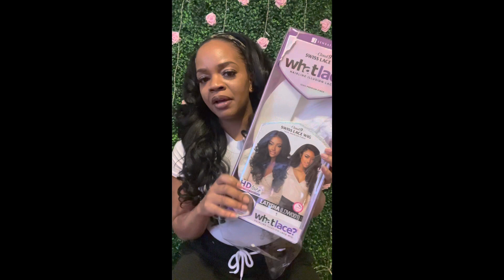Wig Review| Sensationnel Synthetic Cloud LATISHA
Hey loves I’m doing a review for this wig

Sensationnel Synthetic Cloud 9 Swiss Lace What Lace 13x6 Frontal HD Lace Wig - LATISHA